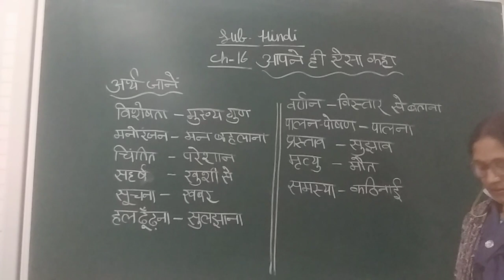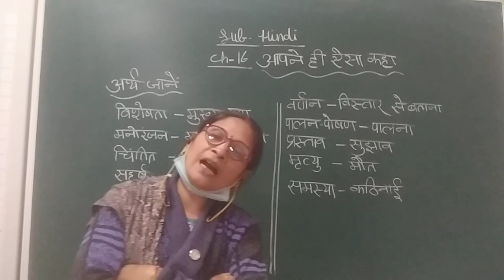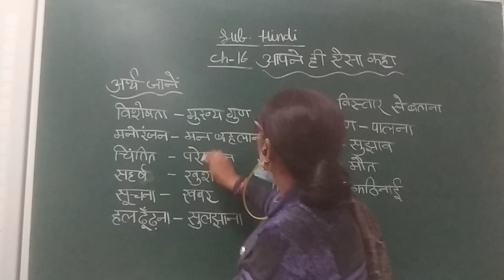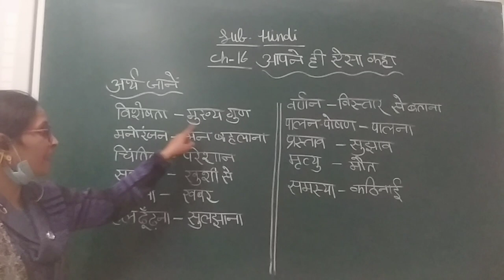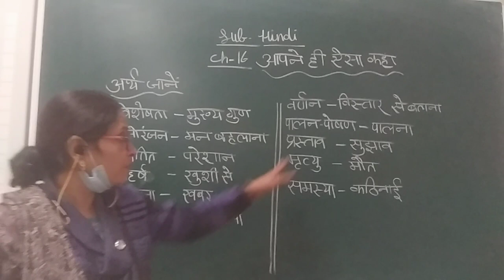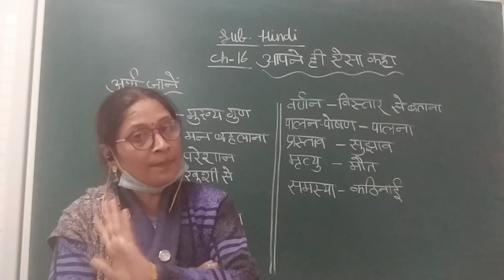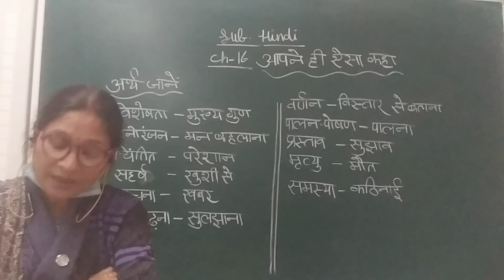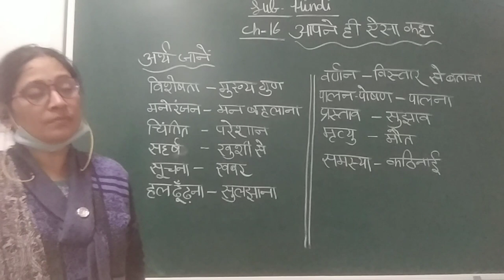10 January 2022